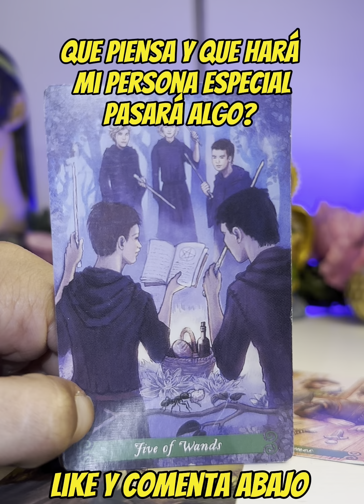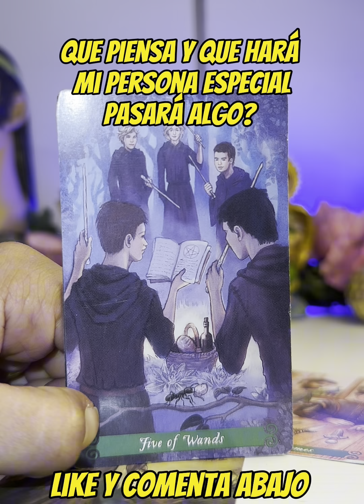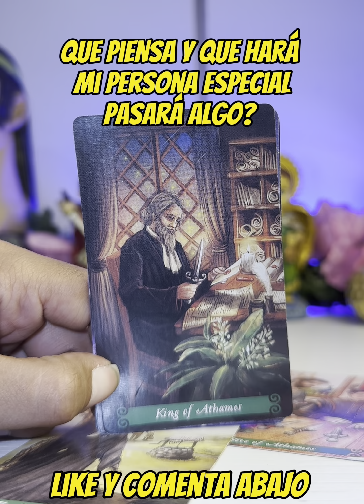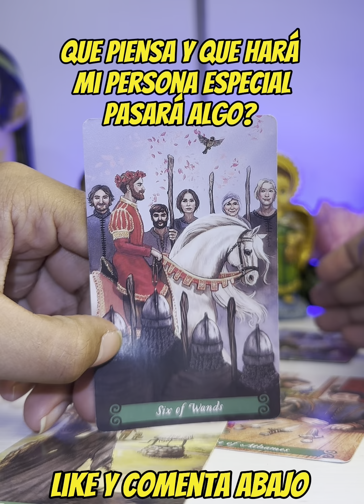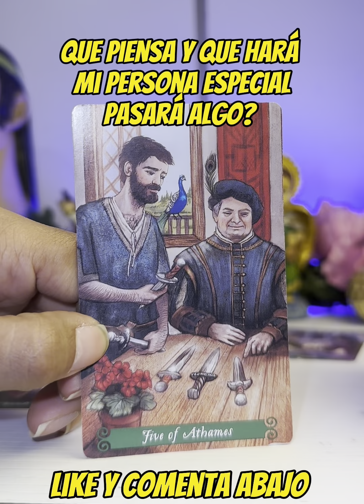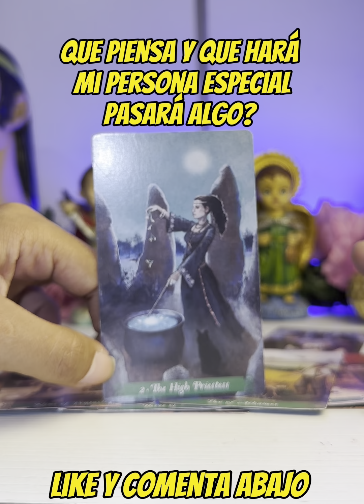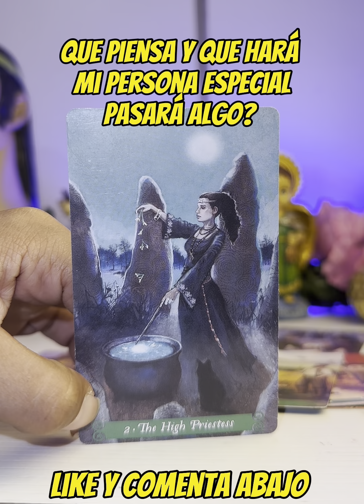QUE PIENSA QUE PASARÁ ENTRE NOSOTROS? TAROT AMOR SEPTIEMBRE